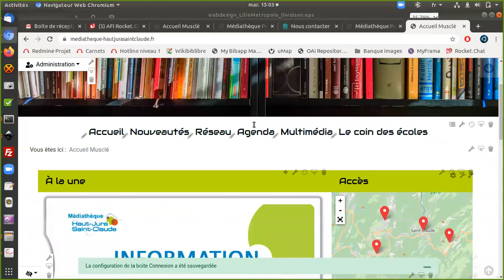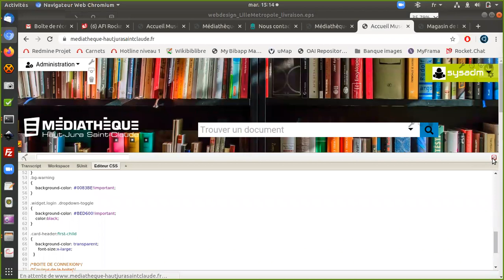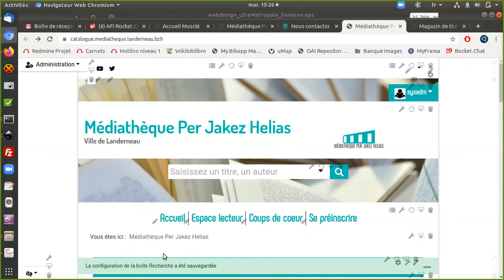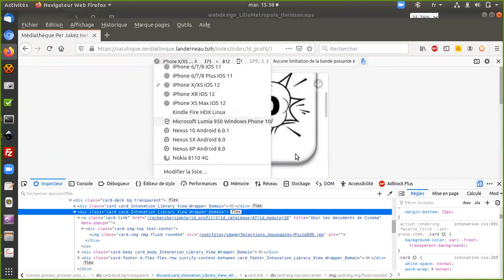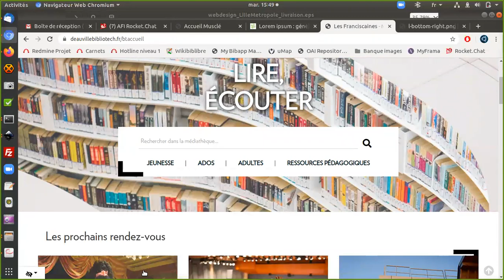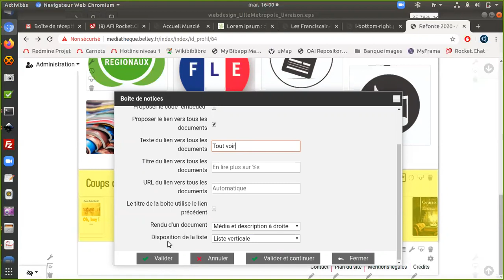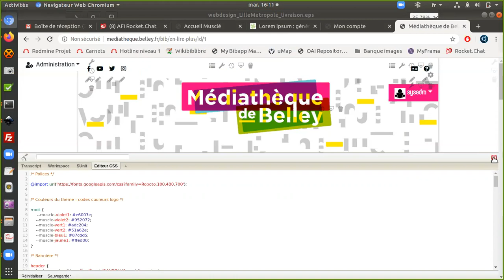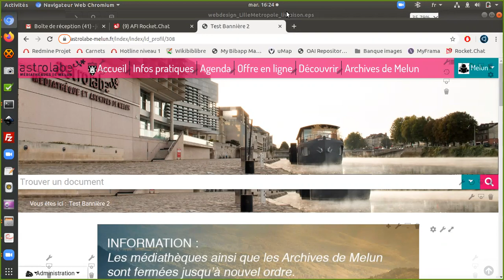Bokeh : Webinaire magasin de thèmes #5 - Mardi 12 Mai 2020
Questions réponses sur des projets de refonte de site initié par différentes médiathèques
- Astrolabe Melun (77)
- Haut Jura St Claude (39)
- Landerneau (29)
- Belley (01)

Points nouveaux :
- Mettre à jour les thèmes (avec les dernières évolutions)
- Règles CSS différentes si usager connecté ou non [data-logged="true"] ou [data-logged="false"]
- Retirer "l'équipe" de la fiche bibliothèque
- Règles CSS pour les terminaux mobiles